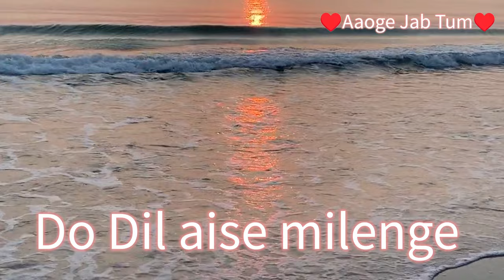Aaoge Jab Tum Sajna | Flute |Jab we met